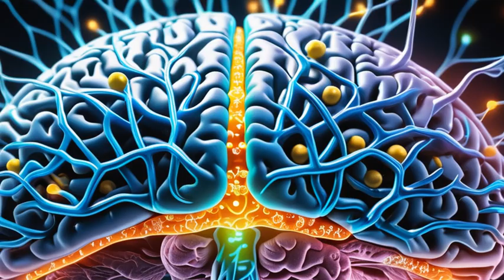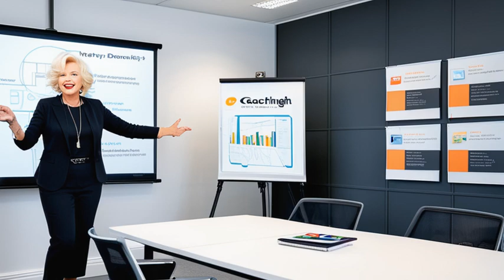The Quantum Entanglement Remote Breakthrough Session Experiment - An Exponential Game Changer